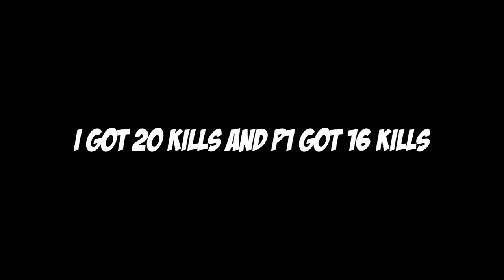AWM NO SCOPE | 36 KILLS Duo vs Squad | PUBG Mobile